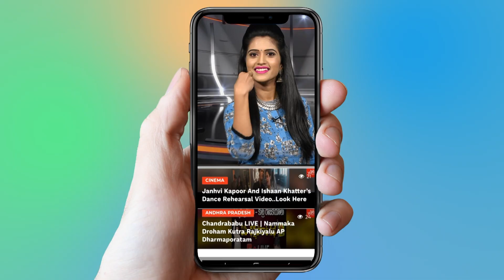f2 తో వరుణ్ చాప్టర్ క్లోజ్ | Varun Tej Chapter Close | Venkatesh | Tollywood | YOYO Cine Talkies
Varun Tej Chapter Close